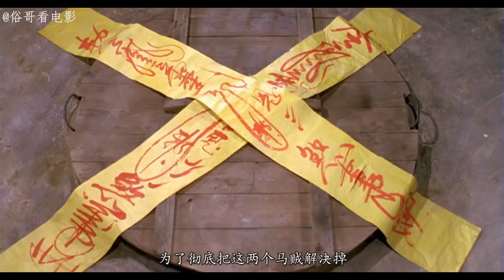俗哥说电影，香港经典灵幻喜剧动作片《僵尸先生3：灵幻先生》:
江湖术士茅山明（吴耀汉 饰）法术不精，鬼点子倒层出不穷，经常带着大宝（吕方 饰）、小宝二鬼骗吃骗喝。在为富豪谭百万驱鬼之时遇到厉鬼，连夜逃走。深夜时分，茅山明闯进以寂静之村。时村庄遭受邪祟马贼骚扰，戒备森严。茅山明被保安队长（楼南光 饰）误作马贼抓获，幸亏道长九叔（林正英 饰）及时出现才逃过一劫。
　　正在此时，马贼杀到，经过一场大战，村民成功将马贼击退。因一场纷争，大宝小宝被九叔收去。茅山明从此认识到人鬼殊途的道理，决定和二鬼分手，然大宝却被擅长法术的马贼虏去……